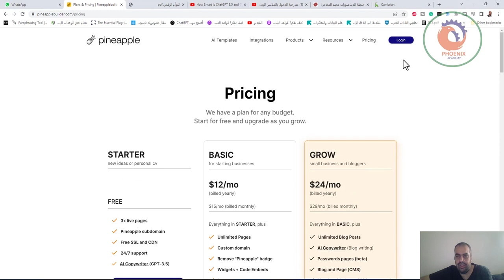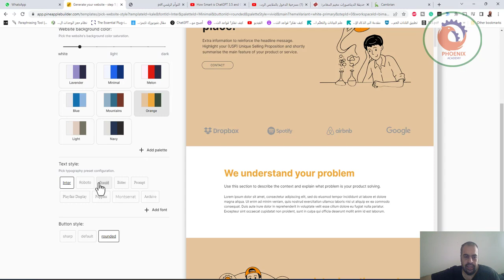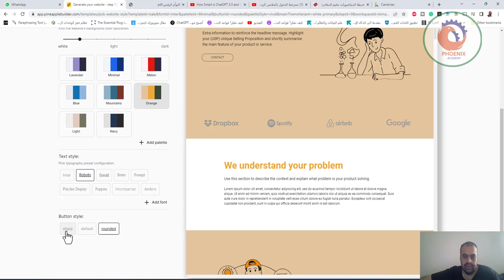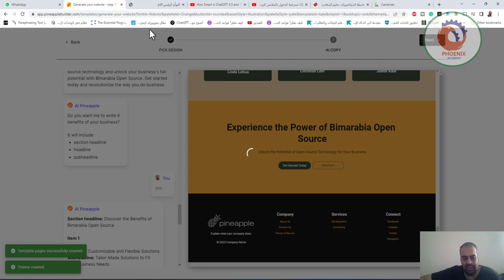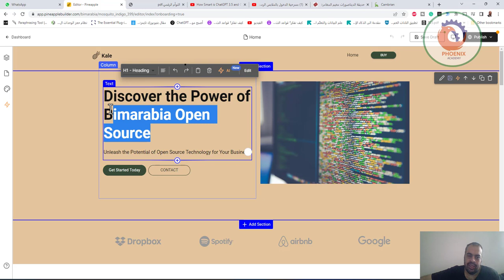صمم لك موقع وباللغة العربية وعبر chat Gpt في خطوتين وخلال دقيقتين أو أقل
صمم لك موقع وباللغة العربية
وعبر chat Gpt
في خطوتين وخلال دقيقتين أو أقل

المميزات/
- يوجد نسخة مجانية
- قالب وبالامكان اضافة 3 صفحات اضافية فقط (المجاني)
- تغير الدومين
- التعديل على الموقع وتغيير الصور
- يمكن تصميم اكثر من موقع

❤️ روابط التواصل
✅ انستجرام